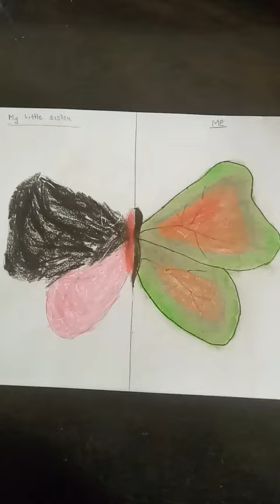me vs my little sister drawing challenge